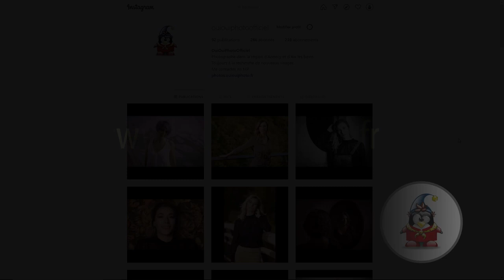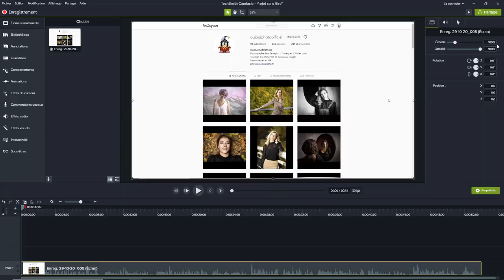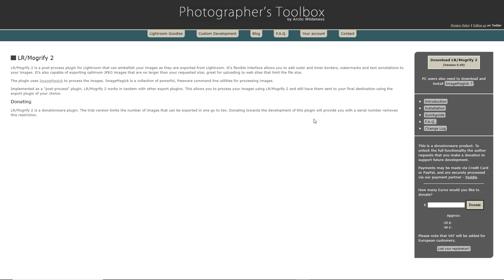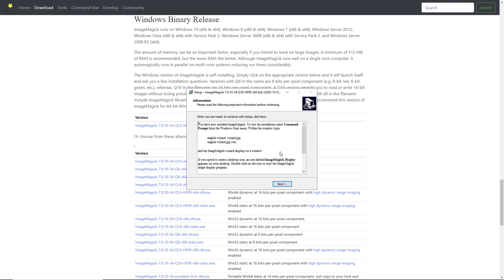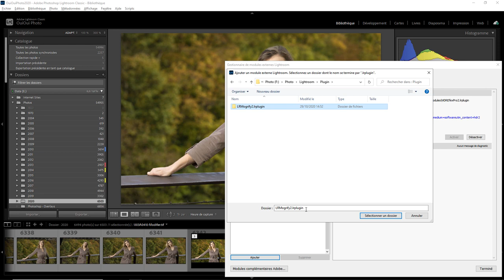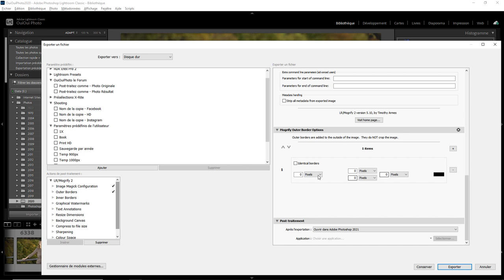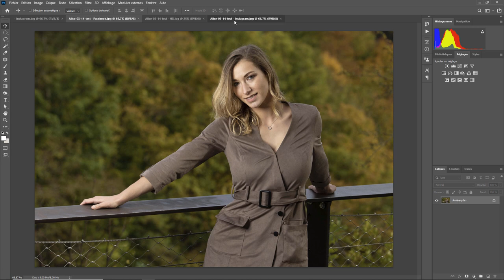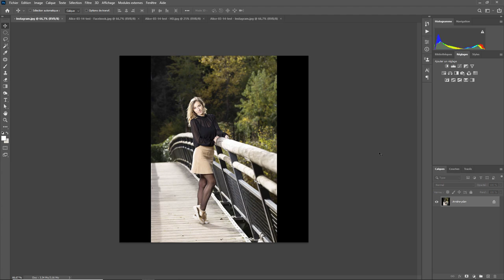Lightroom mais encore 111 - Insta et Mogrify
Comment utiliser Mogrify avant de poster sur Intagram . Une question sur Lightroom ou Photoshop ? Rejoignez le groupe FB